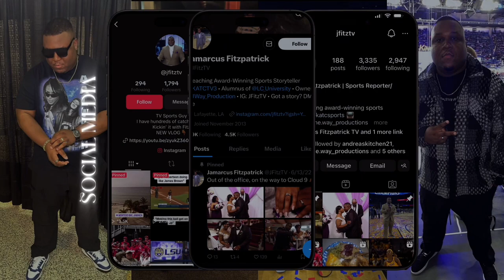TRYING A NEW JAPANESE STEAKHOUSE: KASAI RESTURANT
A new Japanese steakhouse opened in Lafayette so me and my wife went out to try it out.